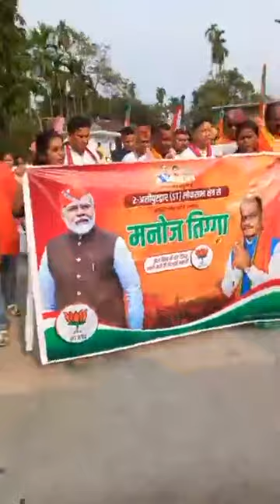Manoj Tigga today at hasimara for election campaigning